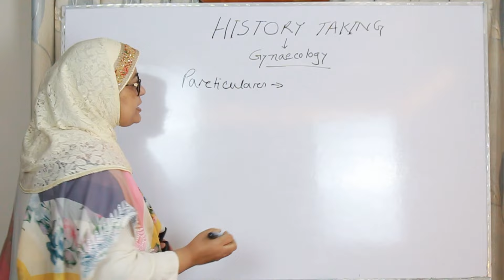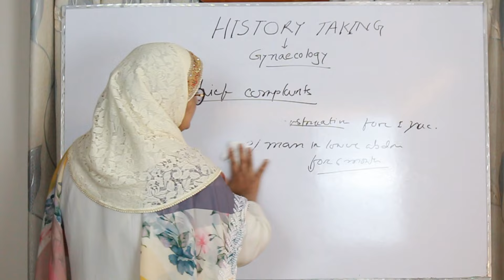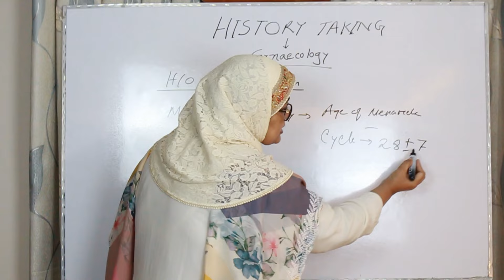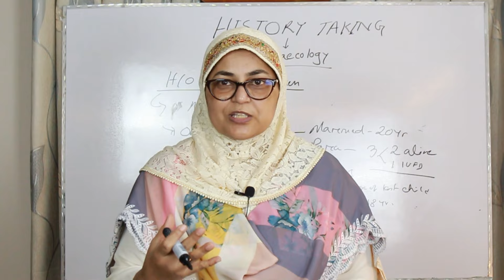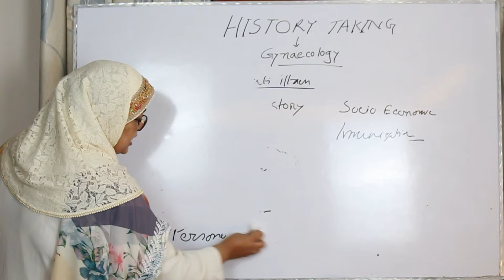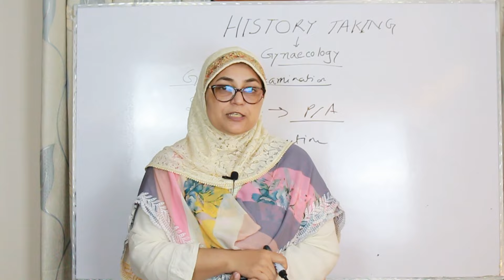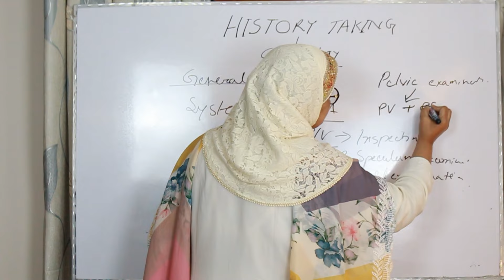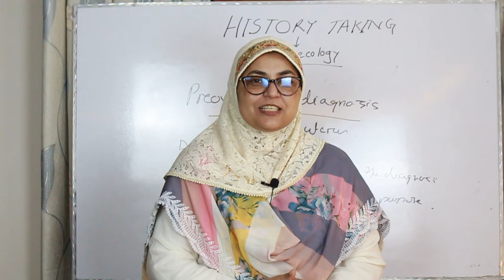History Taking | Gyanecology